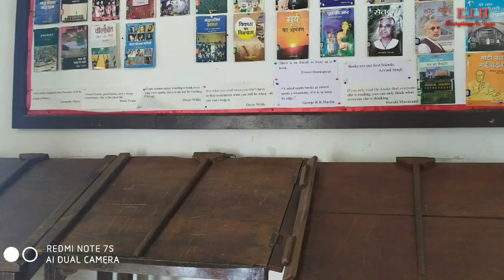Latehar se Netarhat | Baarish me bike se Latehar lake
huaa uu ki mere phone se baaki ka video hi delete ho gya ...so itna clip me hi mujhe .. video banana padda but next wale video me Aisha nai hai..
netarhat
netarhat vlog
netarhat jharkhand
netarhat school
road trip to netarhat
netarhat sunset point
sunrise point netarhat
netarhat in jharkhand
trip to netarhat
latehar
netarhat tour
netarhat trip
netarhat tourist spot
netarhat ghati
netarhat tourist places
netarhat hotel
netarhat lake
drone trip to netarhat
netarhat hotel
booking
netarhat tourism
lake view resort netarhat
netarhat hotel price
netarhat in jharkhnad